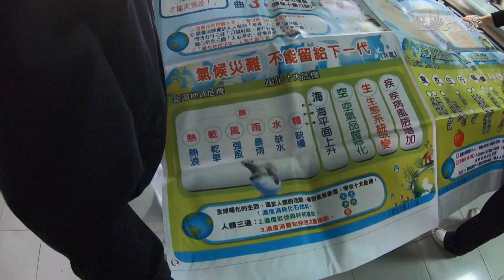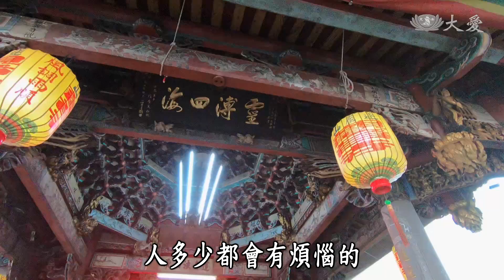【草根菩提】20180503 - 媽媽的大寶貝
梁阿葱的兒子張為燿，小時候從樓上摔下，留下嚴重的後遺症，如今已經四十多歲的他，從來沒有出去工作過，但母子倆每天都會去中壢環保站，在哪裡，他們得到很多人的關心，也做得很開心。

(01813639)